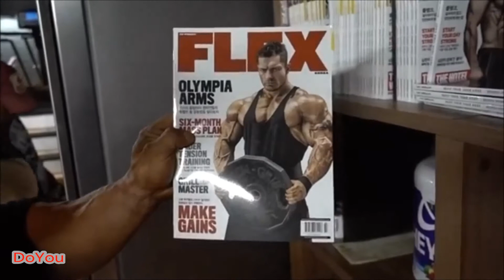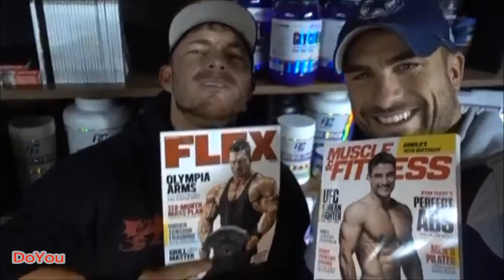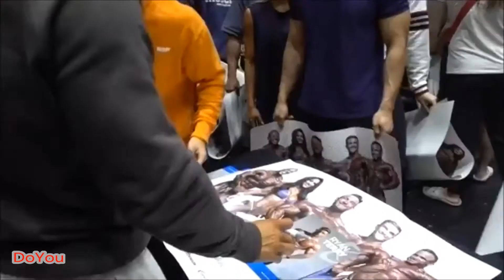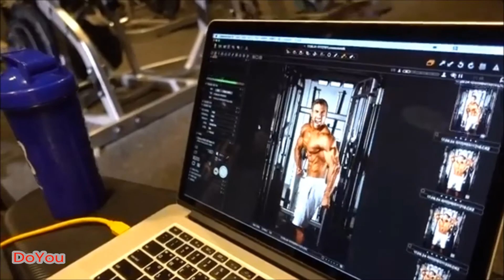[SHORT VERSION] IFBB Physique Pro RYAN TERRY In Korea !!!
Short Version Edited by DoYou
This video is edited to usually Ryan Terry's vlog talking about Korea